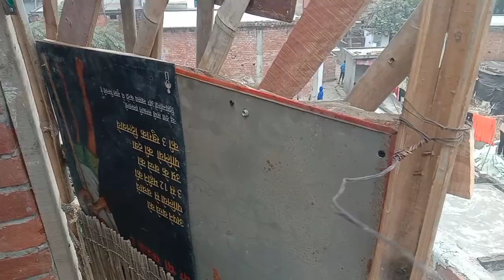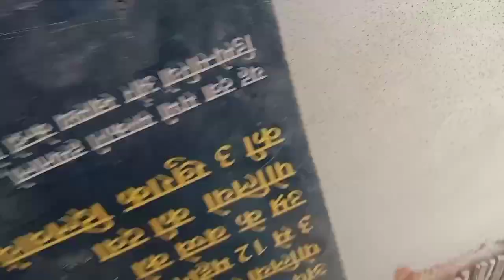देसी दरवाजा बनाएं लकड़ी और बांस || देसी कुत्तों से बचाए अनाज चावल और गेहूं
दरवाजा लगे
कुत्तों से घर को बचाएं
जुगाड़ वाला दरवाजा